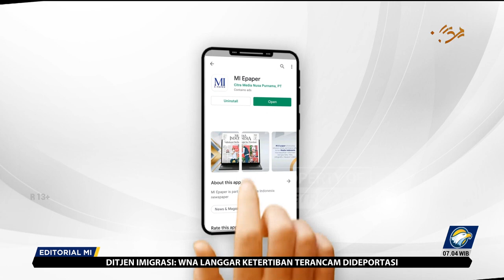Bedah Editorial MI - Negara Majal, Pangan Mahal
Sudah jamak tiap kali memasuki Ramadan, pengeluaran untuk belanja komoditas pangan terasa lebih berat membebani kantong rumah tangga. Harga-harga naik, bahkan sebelum bulan puasa.

Memang ada kenaikan volume belanja rumah tangga. Teorinya, sesuai hukum pasar, ketika permintaan terhadap suatu produk naik, ketersediaan barang menjadi berkurang. Harganya akan tersundul naik.

Akan tetapi, pergerakan harga bahan pokok di Tanah Air tidak sepenuhnya mengikuti hukum pasar. Ada sejumlah distorsi seperti efek psikologis atau kebiasaan bahwa bila masuk bulan puasa, harga-harga pangan harus naik.

Yang tidak kalah mengganggu ialah permainan stok dan harga oleh tengkulak dan mafia. Dengan distorsi-distorsi itu, walaupun ketersediaan mencukupi, masyarakat dengan konsumen terpaksa membayar dengan harga lebih mahal.

Presiden Joko Widodo sepekan sebelum memasuki Ramadan sempat menyatakan keheranannya. Meski sudah panen raya, harga beras bergeming tetap mahal. Bahkan di beberapa daerah harga beras masih terus naik.
Kepala Negara heran, rakyat pun pusing tujuh keliling.

Situasi itu sudah menyalahi hukum pasar. Artinya, ada tangan-tangan yang memainkan stok dan harga. Kita sebut saja tangan-tangan mafia. Toh, mafia beras memang benar ada dan itu diakui pula oleh Dirut Bulog Budi Waseso.

Sayangnya, pemerintah seperti tidak berdaya menghadapi mafia beras. Buktinya, harga beras tetap pongah di awal puasa ini meski pemerintah berulang kali mengatakan stok aman yang diperkuat oleh 500 ribu ton beras impor.

Mantra 'stok aman' juga diterapkan di bahan-bahan pokok lainnya. Stok daging aman, stok cabai aman, stok minyak goreng aman, stok telur aman, semua aman. Intinya, kata Pak/Bu Pejabat, ketersedian bahan pokok mencukupi untuk memenuhi kebutuhan Ramadan.

Sesungguhnya masyarakat tidak peduli soal seberapa aman stok. Yang mereka tahu dan rasakan harga-harga naik. Kita perlu ingatkan lagi tugas pemerintah menjaga stabilitas harga bahan pokok di tingkat yang terjangkau. Bukan stabil di tingkat yang mahal.

Pemerintah daerah harus terbiasa bergerak cepat meredam gejolak harga yang lolos dari antisipasi. Koordinasi antardaerah perlu diintesifkan untuk memeratakan pasokan di antara daerah produsen dengan daerah konsumen. Jangan sampai harga melonjak di satu daerah dan di daerah lainnya anjlok hingga memukul petani atau peternak.

Di sisi lain, sampai kapan pemerintah mau terus menerus kalah (atau sengaja mengalah) oleh tingkah mafia? Seperti juga tahun-tahun sebelumnya, Ramadan baru pemulaan. Masih ada momen jelang Hari Raya Idul Fitri yang lagi-lagi bakal memancing permainan harga.

Kita masih ingat permainan stok dan harga minyak goreng pada 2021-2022 yang membuat harga minyak goreng naik hingga tiga kali lipat. Stok produksi melimpah, tetapi minyak goreng murah lenyap dari pasaran.

Sebagian pelakunya diseret ke pengadilan. Namun, kemudian satu per satu mereka diganjar hukuman yang jauh lebih ringan dari tuntutan. Skor 2-0 untuk mafia.

Tugas stabilitas harga bahan pangan memang bukan perkara mudah. Perlu kerja keras dan keberanian untuk memastikan ketersediaannya mencukupi dan terditribusi dengan lancar hingga ke tingkat konsumen.

Yang lebih penting lagi adalah memastikan keseimbangan harga yang diterima masyarakat dan pendapatan petani/peternak. Jangan sampai masyarakat terbebani oleh lonjakan harga dan petani menanggung kerugian karena harga merosot.